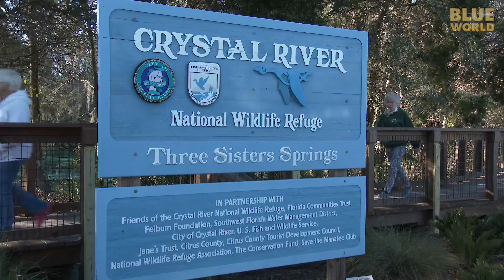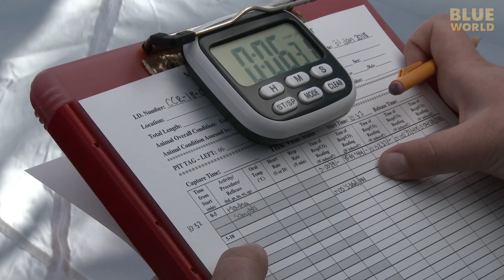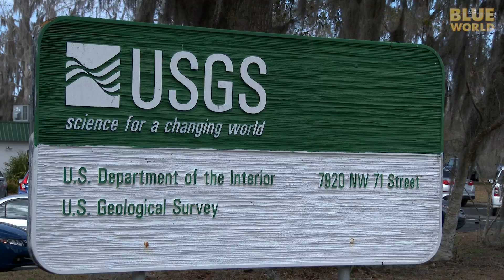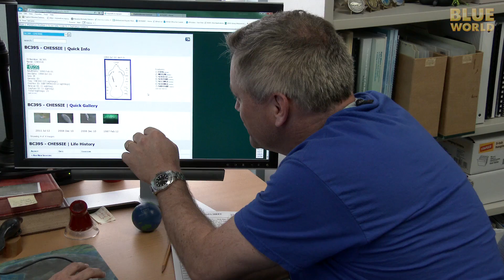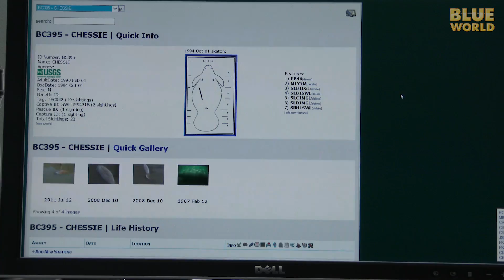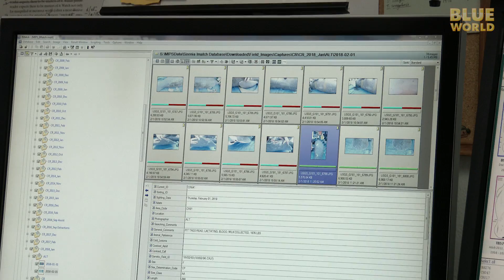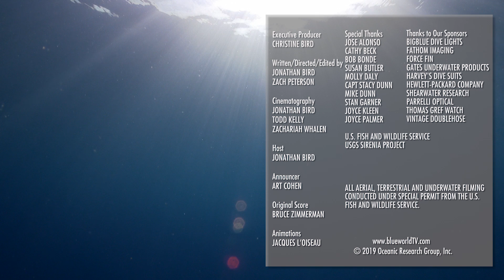The USGS Investigates FLORIDA MANATEE Health! How are they doing?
In January, 2018, the Blue World team tagged along for the USGS annual manatee assessment process with team leader Dr. Bob Bonde.  And we went down to the USGS office to learn about the photo-ID system run by Cathy Beck.